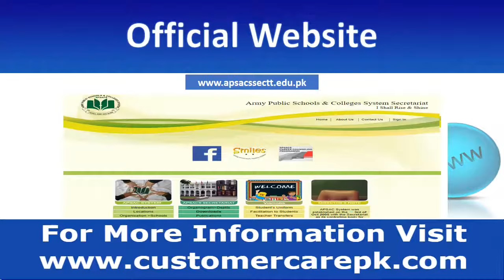APSACS Secretariat Address, Phone Number, Email ID, Website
This video consists APSACS Secretariat phone number, APSACS Secretariat address, APSACS Secretariat postal address, APSACS Secretariat support email id, APSACS Secretariat toll-free helpline number, APSACS Secretariat office email id, etc. People who are searching, how to contact APSACS Secretariat for any type of query or any other complaint this video can help them out.